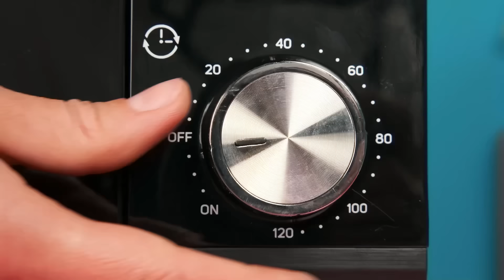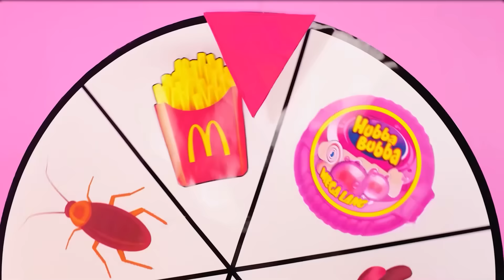Wednesday बनाम दादी कुकिंग चैलेंज | रसोई युद्ध Fun Challenge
सबसे स्वादिष्ट व्यंजन कौन पकाएगा? हम एक नई पाक चुनौती पर जा रहे हैं, हमसे जुड़ें, यह बहुत मजेदार होगा!